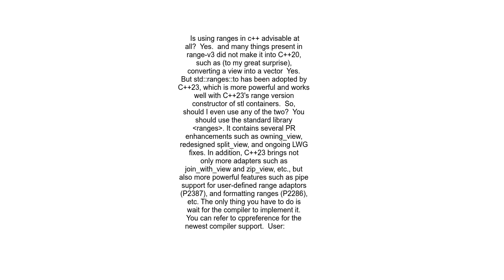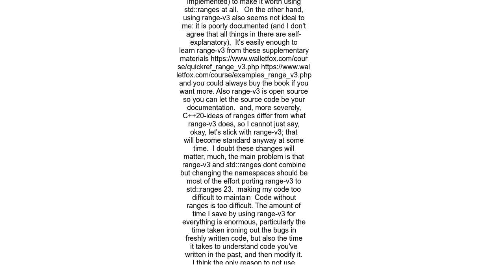Is using ranges in c++ advisable at all